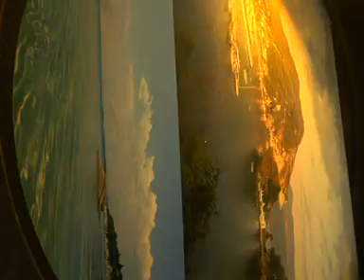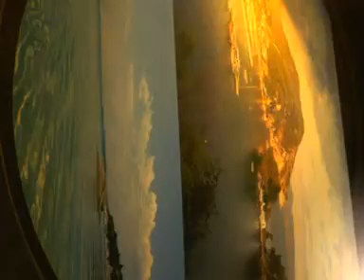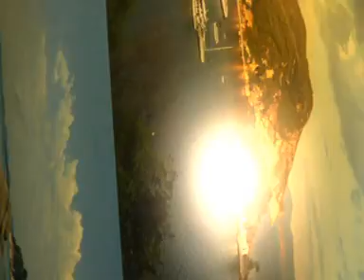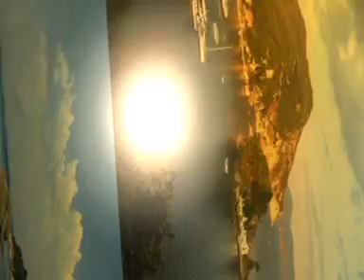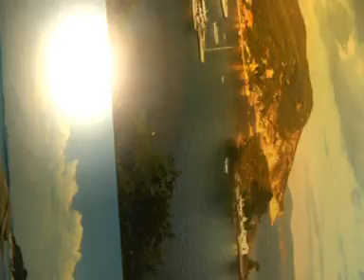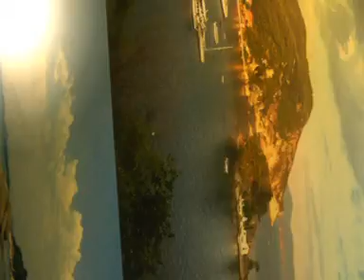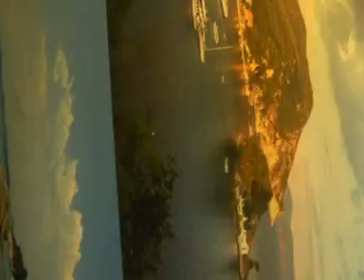PROGRAMMA FUN-JOHN BAKALIS-2022